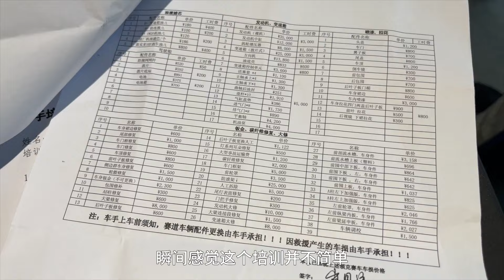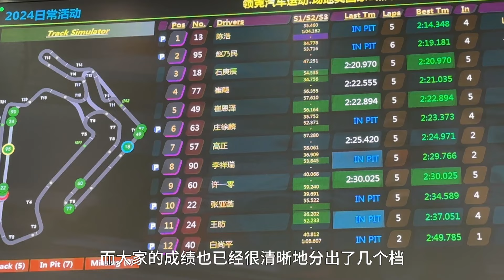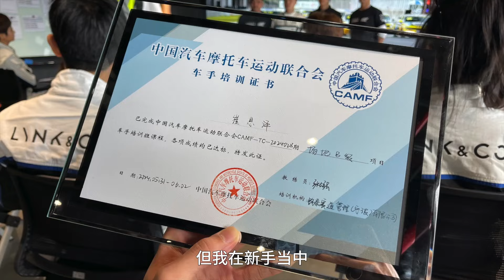【ENZO】新身份：赛车手！宁波领克赛照培训Vlog！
【Subscribe订阅&关注】:Weibo：@崔恩泽Enzo Instagram：slimcezBilibili/抖音/西瓜视频/得物/小红书：ENZO1204闲鱼(闲置出售平台)：td风暴wr坐标：中国 杭州/ 意大利 米兰